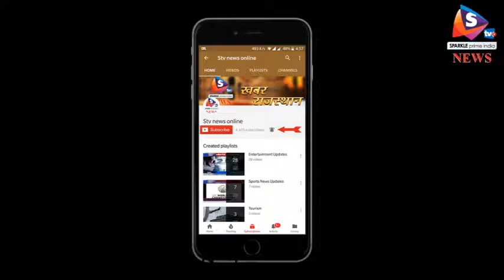ट्रेन से कटकर गई 6 युवकों की जान, पटरी पार करते समय हुआ हादसा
उत्तर प्रदेश में हापुड़ जिले के पिलखुवा में दर्दनाक हादसा हो गया। यहां रेलवे लाइन पार करते समय 6 युवकों की ट्रेन से कटकर मौत हो गई। इस घटना में एक व्यक्ति गंभीर रूप से जख्मी है।
जानकारी के अनुसार, दिल्ली से चलकर फैजाबाद जानेवाली पद्मावत एक्सप्रेस पिलखुवा में कुछ देर के लिए रुकी थी। इस दौरान कुछ दैनिक यात्री ट्रेन से उतर कर पटरी पार करने लगे, तभी दूसरी तरफ से आ रही एक एक्सप्रेस रेलगाड़ी की चपेट में यह यात्री आ गए। दुर्घटना की सूचना पर डीएम और एसपी सहित अधिकारियों की टीम मौके पर पहुंची। शवों का पोस्टमार्टम कराने के साथ हादसे की जांच शुरू कर दी गई है। जानकारी के मुताबिक हादसा पिलखुवा के गांधी फाटक के पास हुआ। बताया जा रहा है कि कुछ युवक पटरियों के किनारे चल रहे थे। इस दौरान दिल्ली-मुरादाबाद रेलवे ट्रैक पर दिल्ली की ओर से आ रही ट्रेन की चपेट में सात युवक आ गए। इनमें से छह ने अपनी जान गंवा दी। यह भी जानकारी सामने आई है कि सभी युवक रंगाई पुताई का काम करते थे। अभी तक की जांच में यह भी सामने आया है कि युवकों ने कानों में ईयरफोन भी लगा रखे थे।